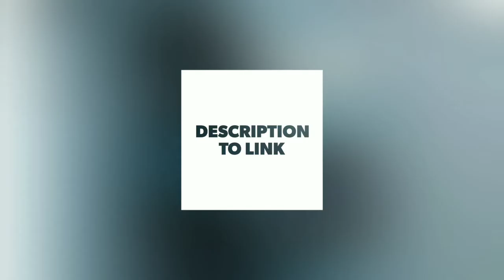new launch smartphone mobile Amazon selling iPhone 12 Pro Max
new launch smartphone mobile iPhone 12 Pro Max Amazon selling best quality ka mobile phone iPhone mobile and Amazon deal iPhone mobile online shopping iPhone 12 Pro new launch smartphone mobile iPhone and Apple iphone mobile Pro Max costly price 1,34900 rupaye Amazon deal
and iPhone 12 Amazon sale smartphone mobile

Best Amazon deal  low price amazon selling products

Amazon gerat fastival and amazon smart deal and best deal amazon 2020
and offers amazon and trending tech
 video and traking tech amazon sell and Best offers and best deal amazon best selling of amazon deal great indian fastival sale 2020 best product in Amazon sale  price amazon shoping haul amazon shoping houl and dusshara shoping and
Diwali shoping and best prime deal and amazon must haves and best Amazon selling products best Amazon item amazon item  and Amazon mall shopping and online booking pay and save maney and Amazon discount deal
And amazon faction houl and tech houl

Amazon amzon
Seling
Product

Today deal
Online shopping
Best product
Daili shoping
Today offer
Best seling item
Amazon mall
Shoping mall

vivoy17smartphone ko